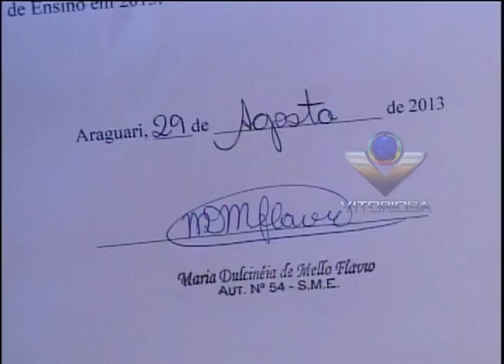Mulher diz aguardar há 9 meses pelo desbloqueio do Bolsa Família